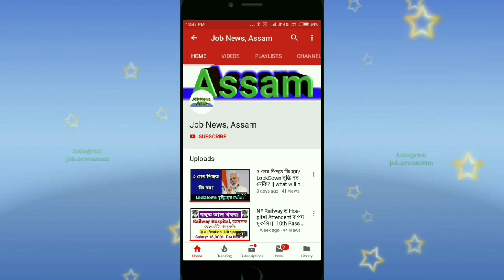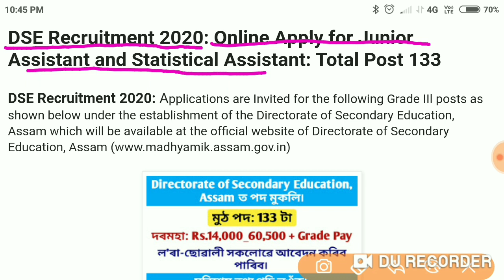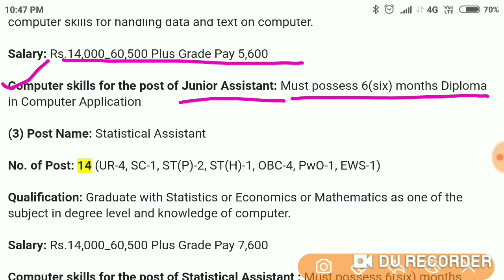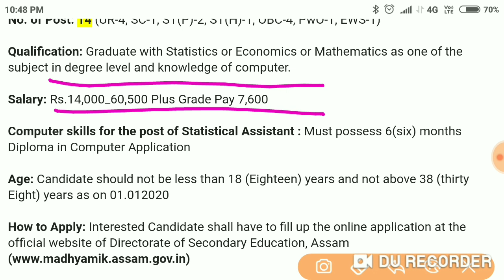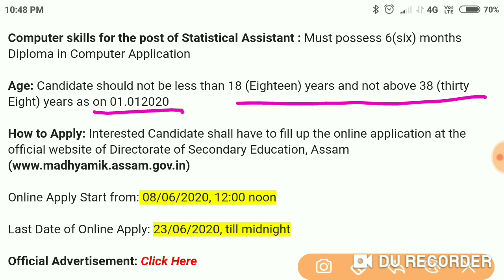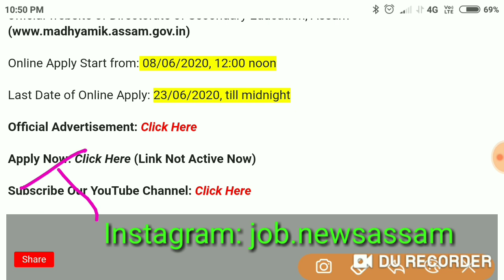DSE, Assam Recruitment 2020 - 133 post of Junior Assistant, Statistical Assistant - JobNewsAssam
DSE, Assam Recruitment 2020 - Online Apply for 133 post of Junior Assistant, Statistical Assistant - JobNewsAssam

                                ধন্যবাদ৷